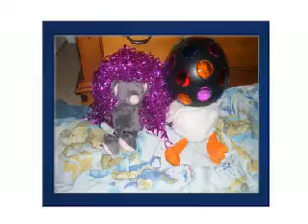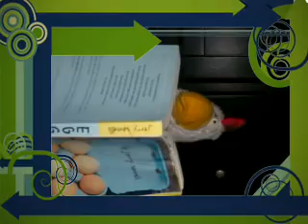FranklinAndPhilip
The munkens crew